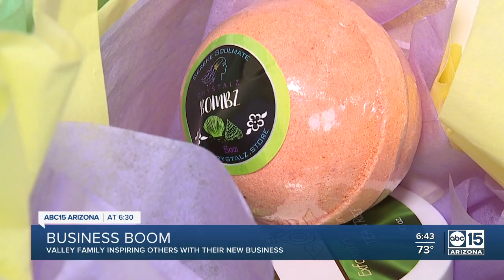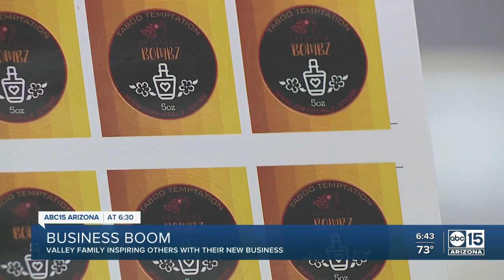Buckeye woman hopes her bath salts business empowers others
A Buckeye woman looks to empower others with cerebral palsy through her bath salts business.